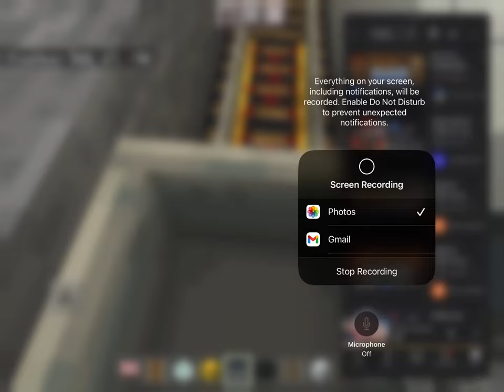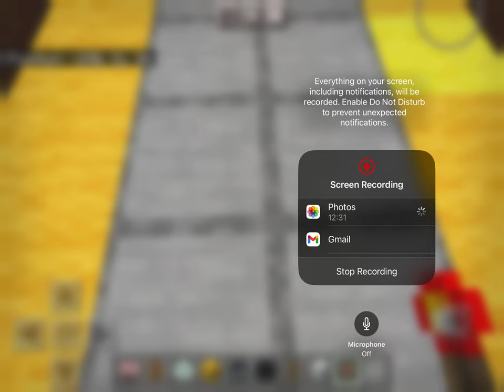Perview The E With Cbtc To Jaminca Center Last of this cbtc world